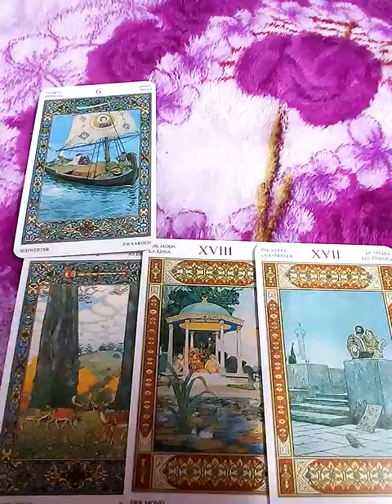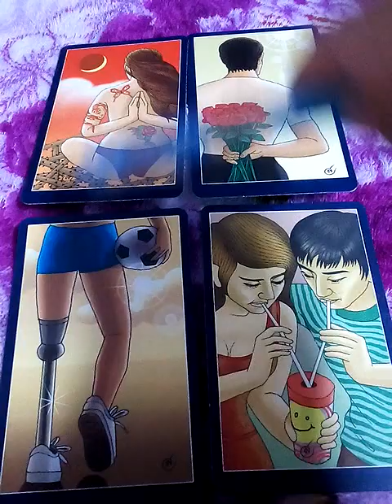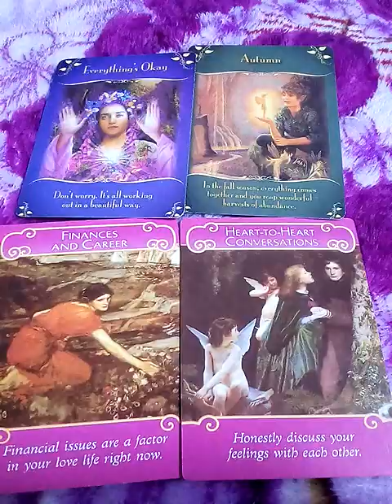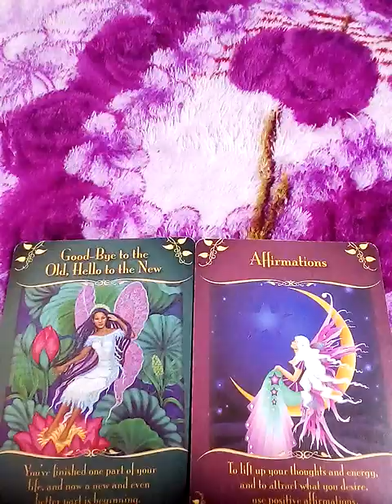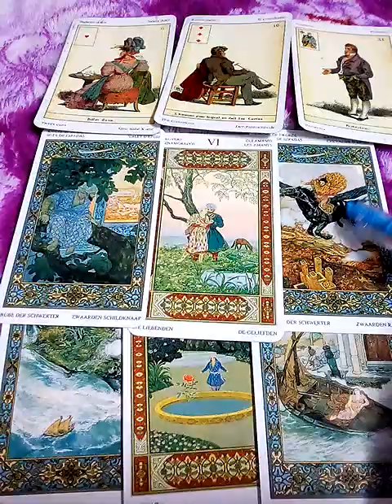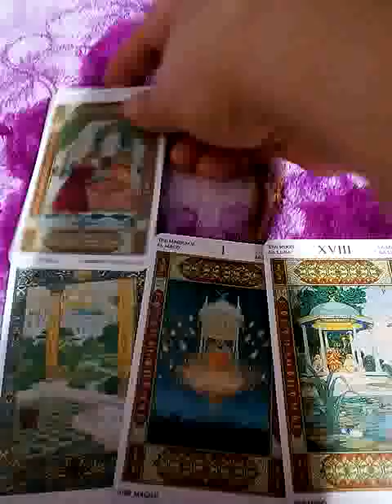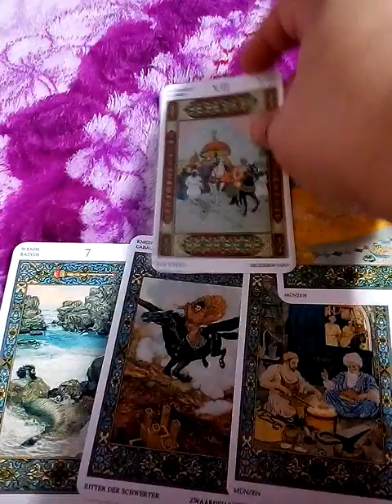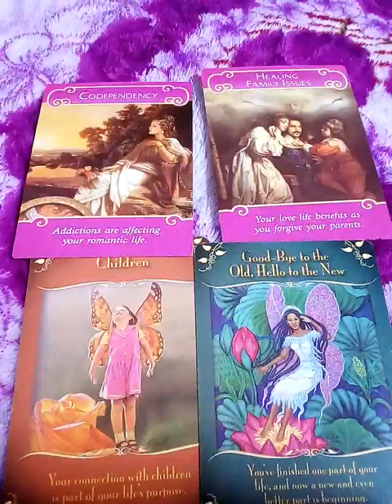pick a card คนที่เรารักและคิดถึง เขาจะเอายังไงกันแน่?จะมีอนาคตร่วมกันไหม?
1) 0:56

2) 15:38

3) 25:33

4) 36:01

5) 43:50

10. ชุดเลือกไพ่ทำนายดวง l อรมณีจันทร์ pick a card pick a deck

8ชุดเลือกไพ่ทำนายดวงของ อรมณีจันทร์ พยากรณ์

9 ชุดเลือกไพ่ทำนายดวง อรมณีจันทร์ พยากรณ์

1จงเลือกไพ่เพื่อทำนายดวง | รวมคลิปอรมณีจันทร์ ชุดที่1 | Pick a card

2 จงเลือกไพ่เพื่อทำนายดวง

3จงเลือกไพ่เพื่อทำนายดวง

4 จงเลือกไพ่เพื่อทำนายดวง

5จงเลือกไพ่ทำนายดวง

6จงเลือกไพ่ทำนายดวง

7จงเลือกไพ่ทำนายดวงเริ่มปี 2564 รายการเพลย์ลิสต์

1. aetarot24
2. panya599

คำค้น